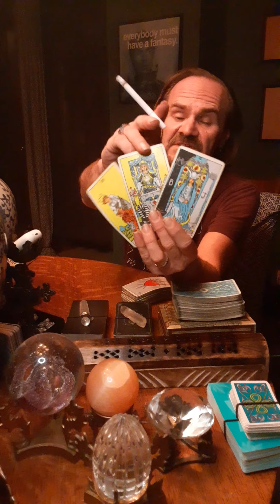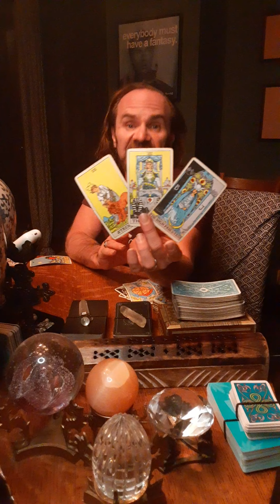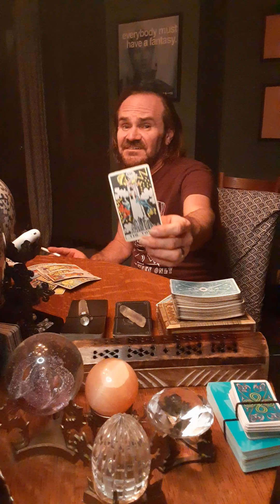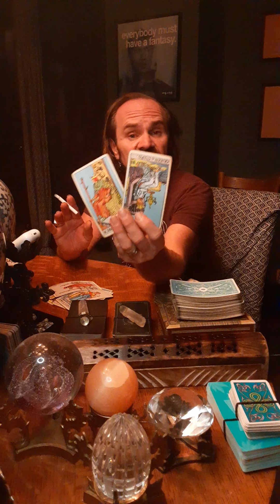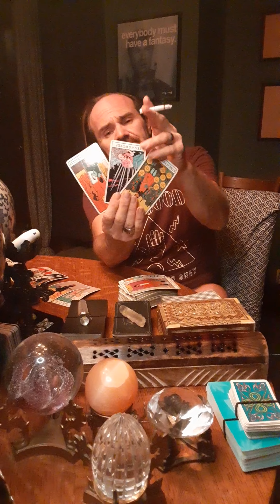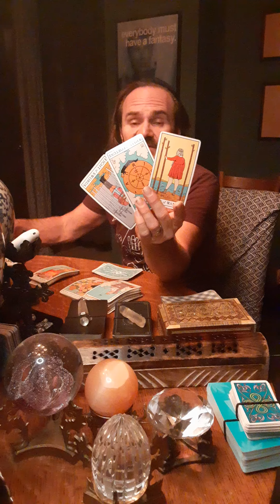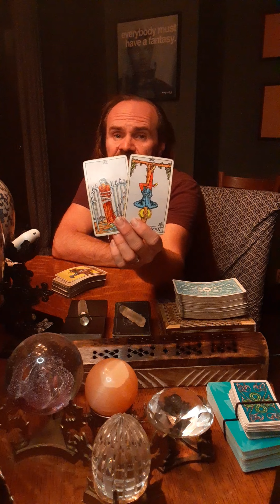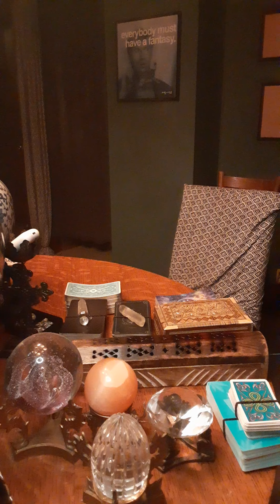My ears are on FIRE! Towers coming, and a powerful Karmic storm!